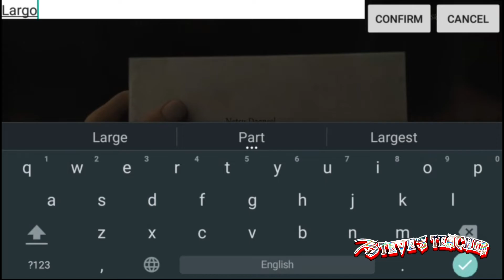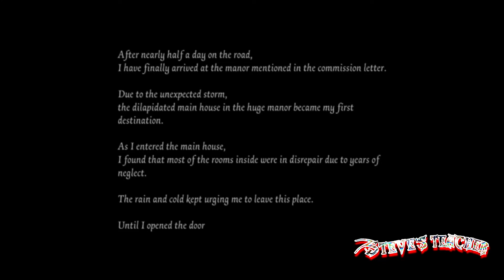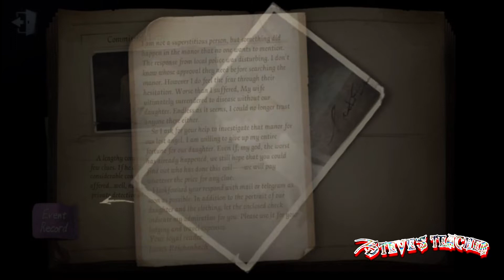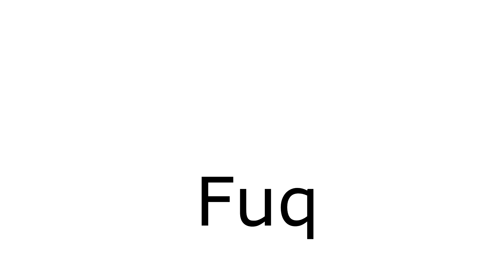Identity V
I'm fixing my mic... I'm not shire why it was acting so weird the whole time...